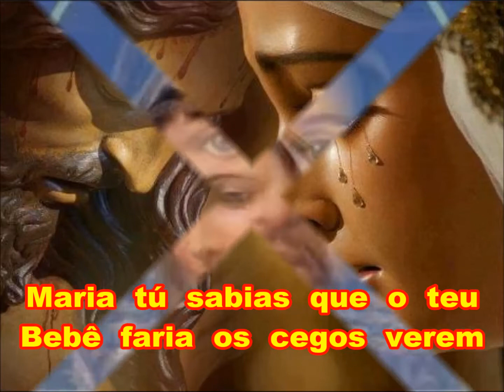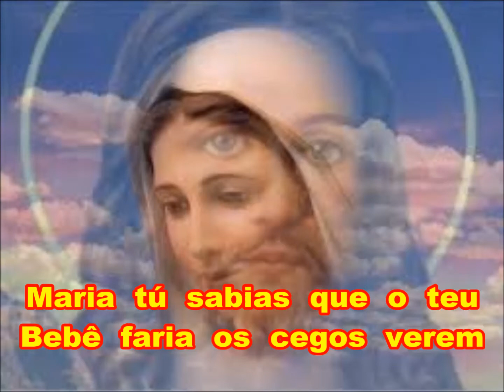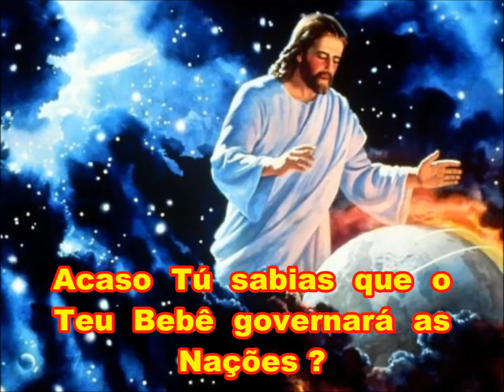Maria Tú sabias ? versão Entretons - com legendas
Música com legendas pra seu encontro ou reunião